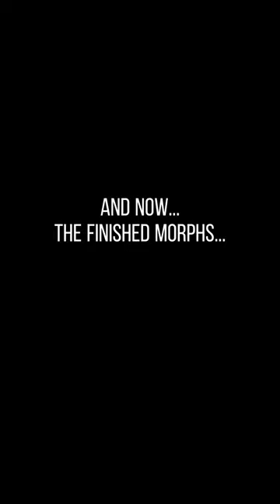TW: FLASHING // 3 Items, 2 Styles // Oc challenge feat. Axolo // WCUE //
Been a while since I've posted! I needed a longer break than I thought... Sheep' Freckle will also be getting a lore video soon!
Special thanks to Axolo for helping me with this video! ♡